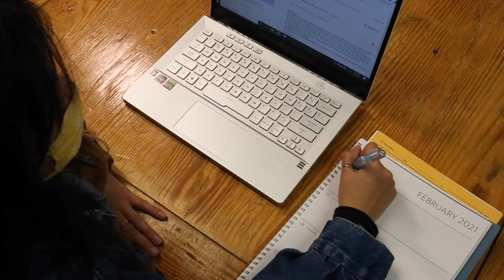How To Annoy Your Mother - Hannah